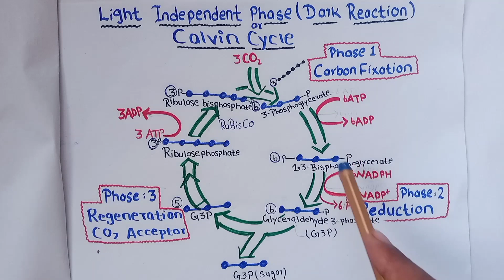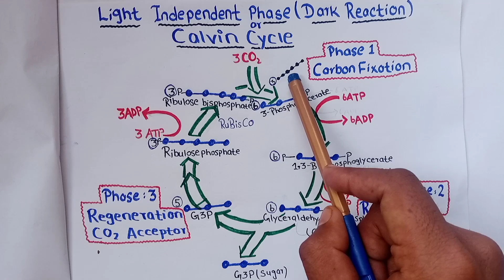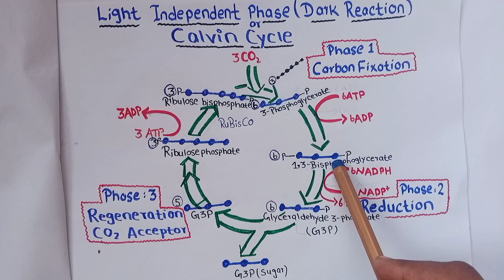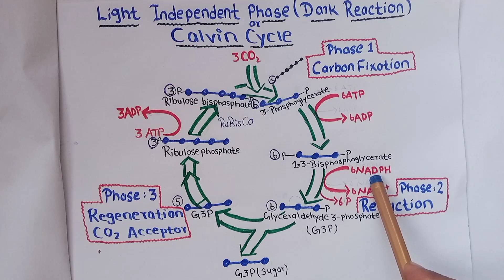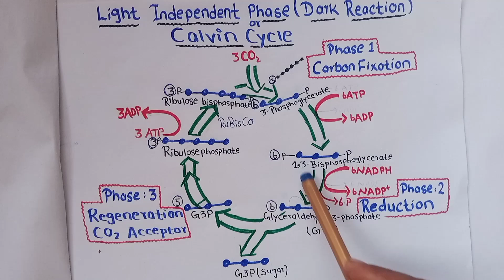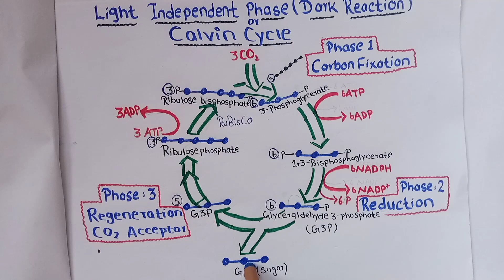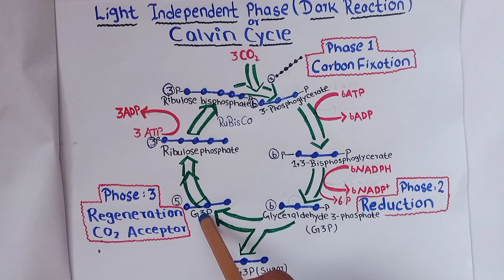Calvin Cycle or Dark Reaction in Urdu and Hindi 11th bio (light Independent Phase of Photosynthesis.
It is the second phase of photosynthesis which doesn't require light that is why it is called light Independent Phase or Dark Reaction. The name Calvin Cycle is given because it is presented by Melvin Calvin and his co-workers at the university of California.